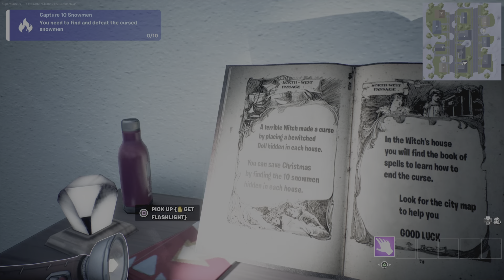HORROR SAVE CHRISTMAS 🎁🎄☃️ Completed (Fortnite Creative 2.0)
Thanks for watching my videos if you enjoy it plz hit that like subscribe and that notification so you dont gotta miss another of my videos i appreciate all of you go here @superbuuzeusj   if you wanna see more videos thanks 👍